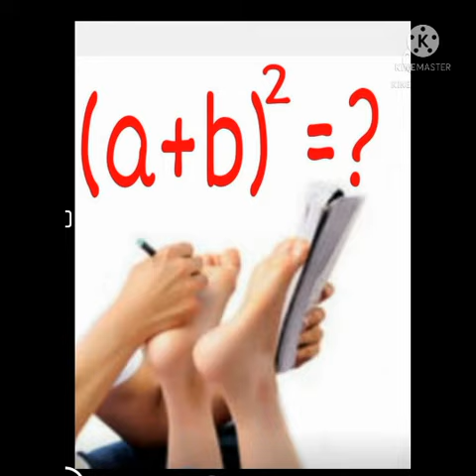💋+💋= లవ్ ఫార్ముల ఇదే 💚New Film Title &Stor 9640037003 💖💚💖💚 ప్రేమ జిందాబాద్ 💖